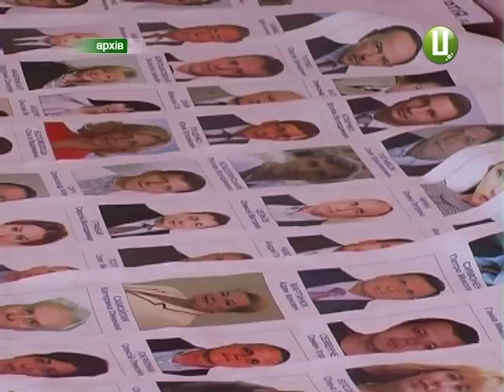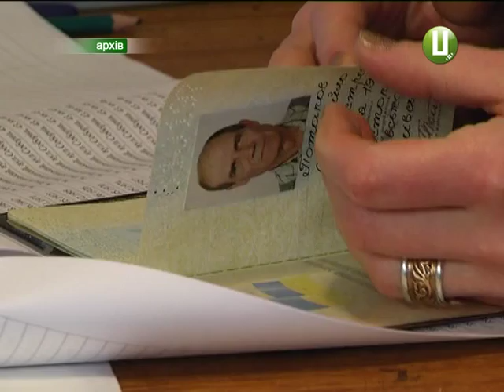ХОДТРК "Поділля-центр" - Нововведення цьогорічних виборів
5-відсотковий виборчий бар’єр та мінімум третина жінок у органах влади – це лише деякі нововведення цьогорічних місцевих виборів. 5 вересня офіційно стартувала передвиборча кампанія 2015